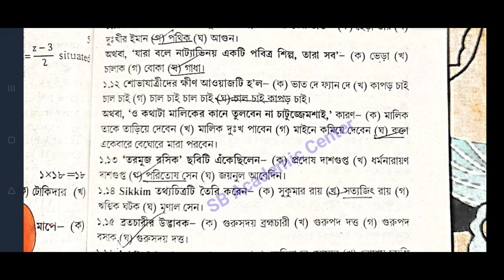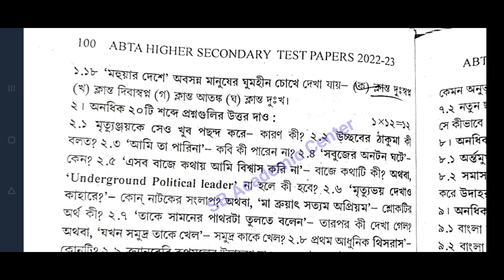hs abta test paper solved 2023 Bengali Page 98 , 99 hs bengali class 12 hs abta solved 2023 bengali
hs abta test paper solved 2023 Bengali Page 98 , 99 hs bengali class 12 hs abta solved2023 bengali